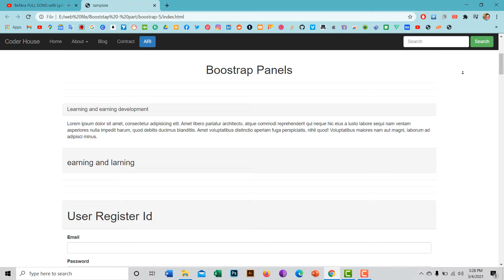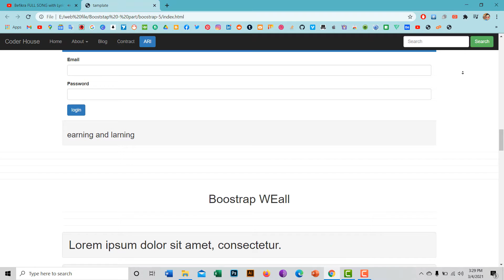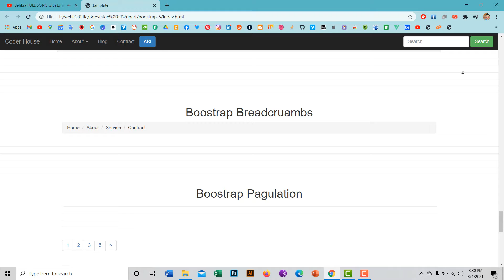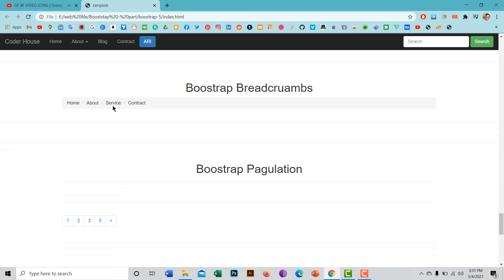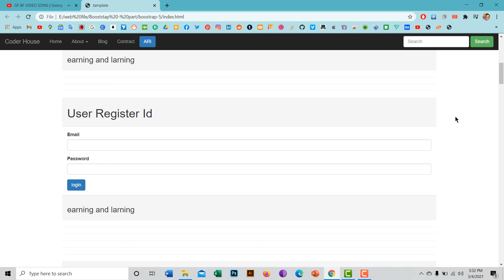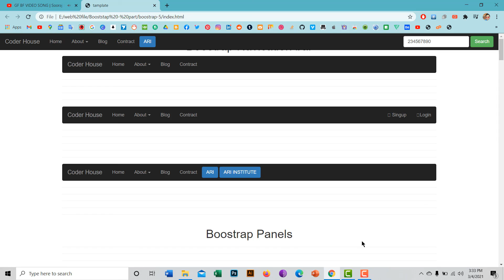How To Bootstrap Portfolio / Freelancer Isha / Ari Institute